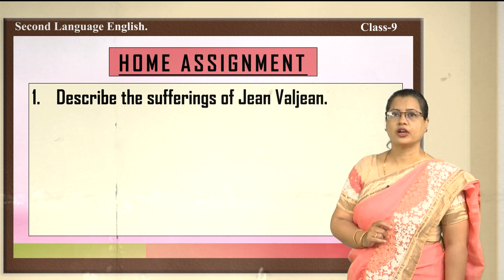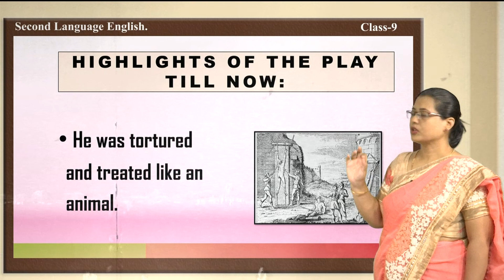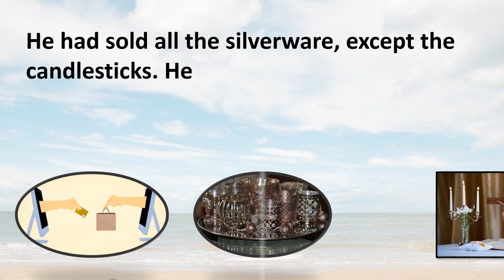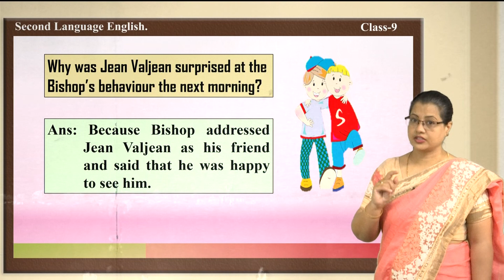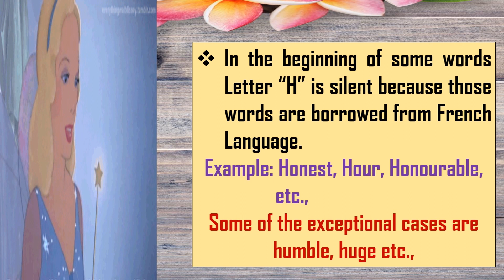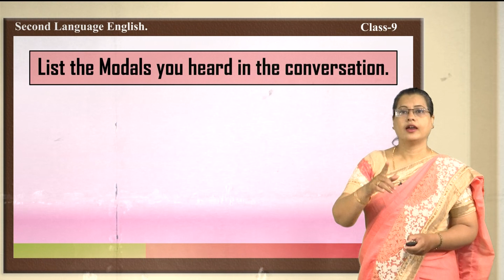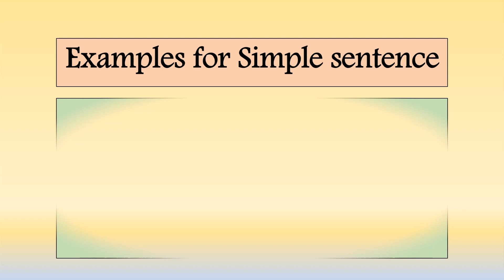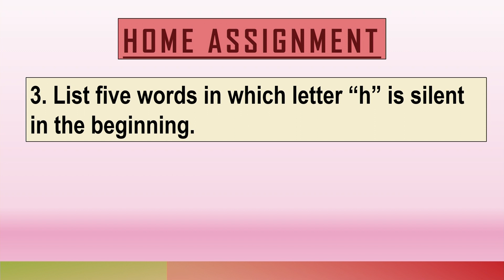9 SLE 2of2 The Noble Bishop Syeda Niyazi Begum 06 10 2020